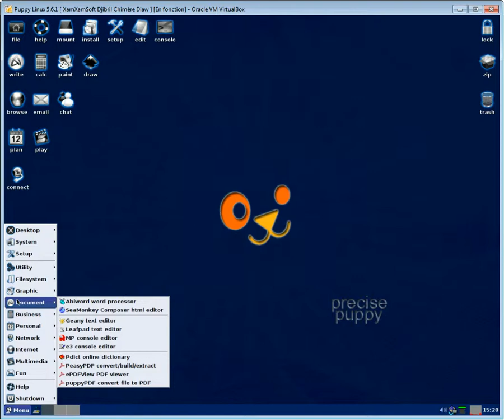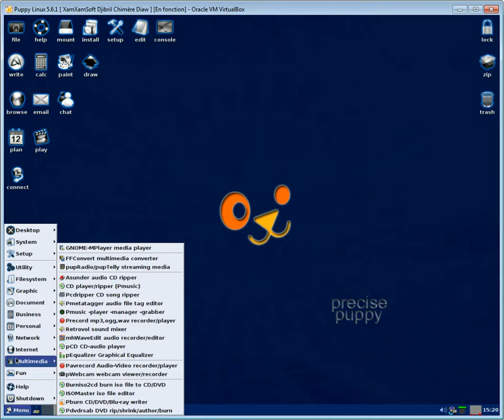Puppy Linux 5.6.1 Presentation